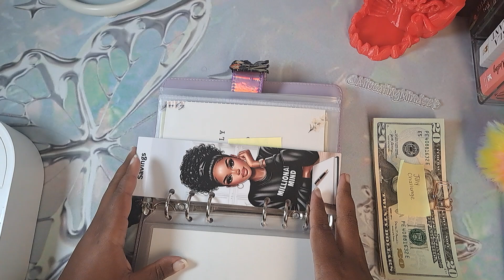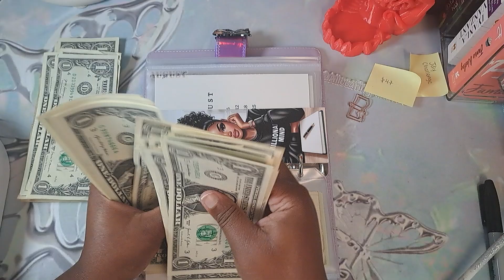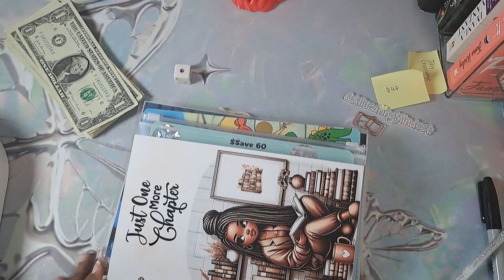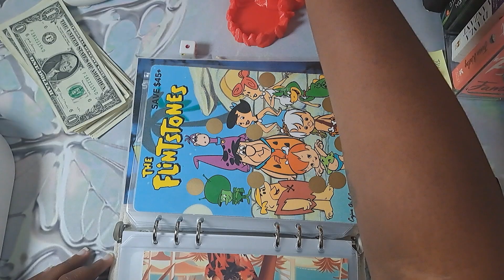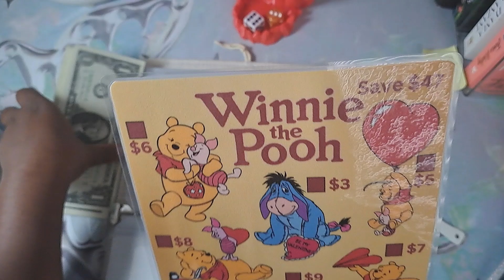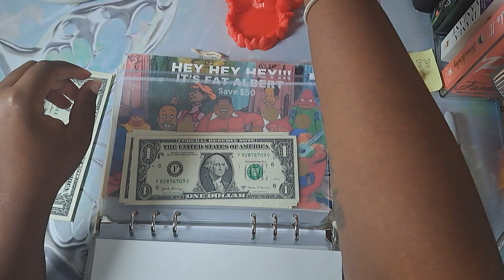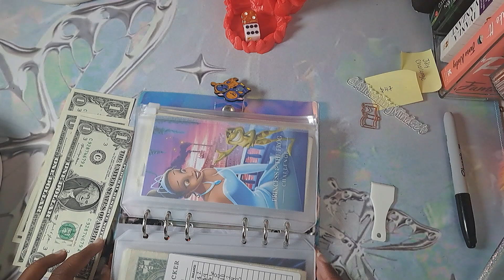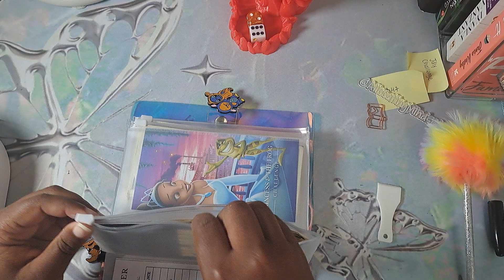Moolah Monday | Cash Stuffing $40🍦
Heyy, I am Makala, a 24-year-old budgeter, just trying to shift my mindset on money. I thoroughly enjoy saving, and I pray you can join me on this journey. Start that binder, and let's get to saving🤍